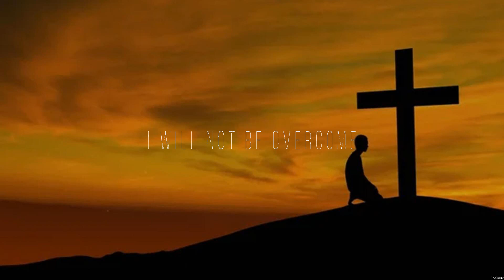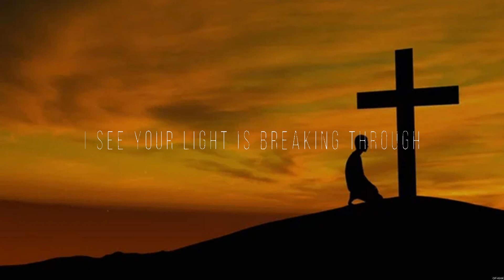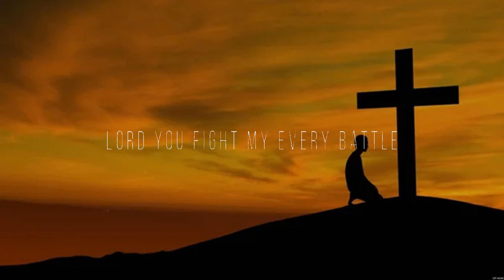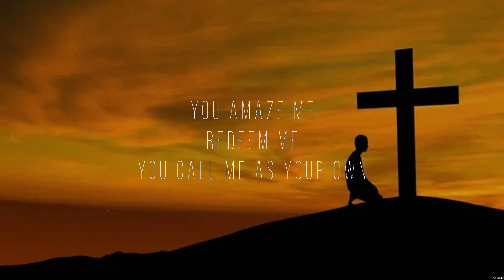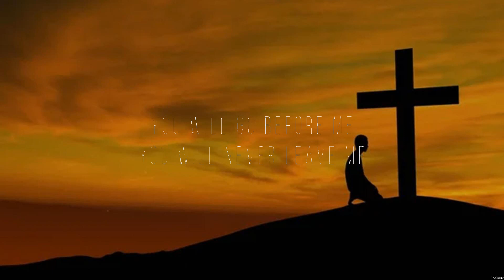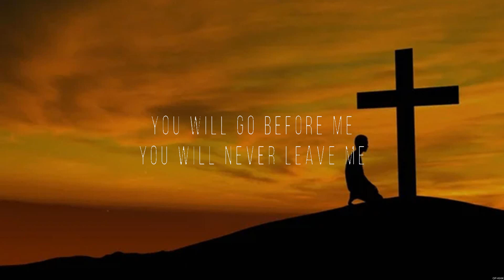I Am Not Alone - Kari Jobe (Lyrics) | WORSHIP MUSIC